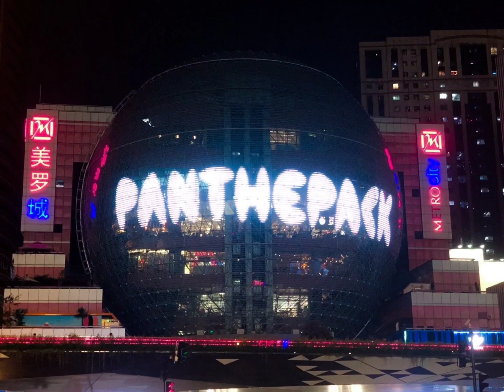PANTHEPACK | Jackson Wang 05092021